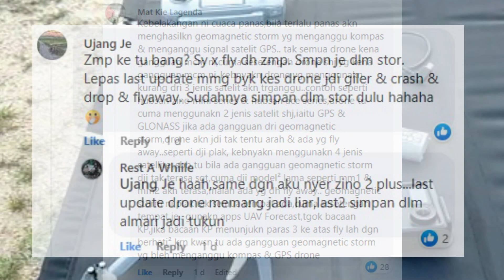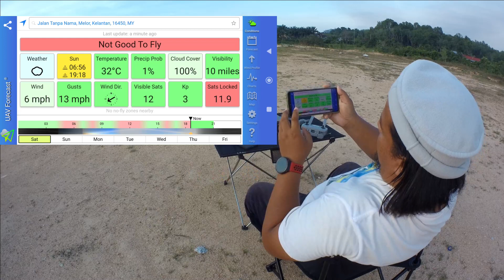Drone crash | hubsan zino mini pro | case study | repair | test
LOCK GPS TIPU TIPU PUNCA DRONE ABNORMAL
REFLEK GPS
sebenarnya dah banyak alami kes gini, alhamdulillah masih boleh diuruskan, bila drone dah mula drift, langsung tak boleh kawal.
faktor² lain juga kena aware.. tq rakan² yg banyak sharing, semoga info ini dapat bantu ramai pilot dan semoga kita juga selamat dunia akhirat.. amiin
case study
repair
test fly
terima kasih support 😊
Peralatan yang digunakan dalam video ni